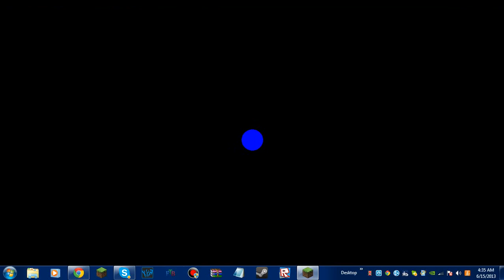Server Spotlight With Pyro Skelly And GolaeithGaming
we did a server spotlight of treeminerchannel the ip of the server is:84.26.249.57:25475 so join it is a awesome server with awesome features and ppl hopfully u guys join me in raids kills and hunts in my fac the pvpvgodz so yea dont raid me remember im god